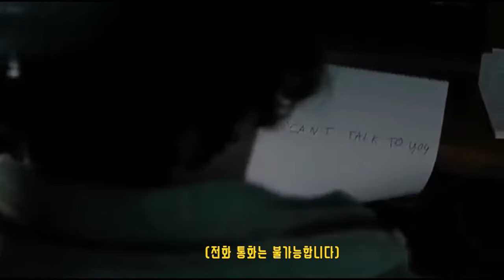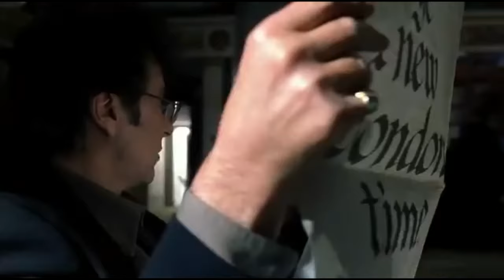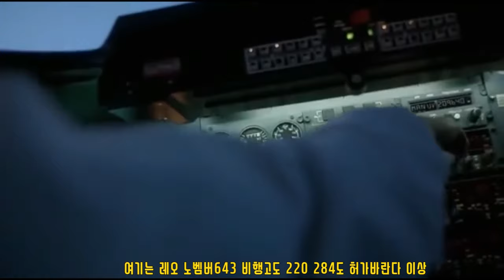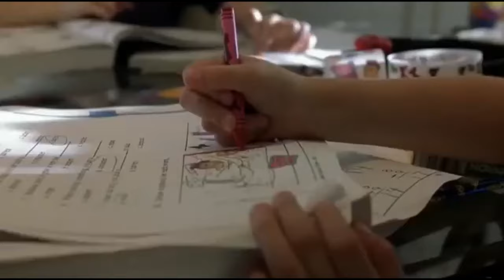내부자 The Insider 1999 한글 자막 Part 1 of 2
내부자  The Insider 1999 한글 자막
// 도움이 되거나 재미있게 보셨다면 "구독" "좋아요"  눌러주세요
계속 자막을 만들어 올리겠습니다 유튜버 이름 "자막여왕"에 가면 최신 영화 예고편도 보실 수 있습니다 Doctor. Sleep 닥터 슬립 예고편

12세 이상 관람 가
2시간 37분 전기, 드라마, 스릴러
감독: Michael Mann
Stars: Russel Crowe, Al Pacino, Christopher Plummer

A research chemist comes under personal and professional attack when he decides to appear in a "60 Minutes" expose on Big Tobacco.

화학 연구원이 "60 Minutes"(60분)에 출연하여 거대 담배회사들의 악행을 고발하기로 마음을 굳히자 사방에서 신변과 직장 생활에 대한 공격이 시작된다

첫 장면의 대사는 다음과 같다
- Coffee?
- Yeah, thank you.
How have you liked
your stay?
What I've seen, I've liked.
Please to explain why
I should agree to interview...
with pro-Zionist
American media?
Because I think
Hezbollah...
is trying to broaden into
a political party right now,
so you care about what
you're thought of in America,
and in America
at this moment in time,
Hezbollah does not
have a face.
- That's why.
- Perhaps you approve
journalism objectivity,
and I see
the questions first.
Then I decide if I grant
the interview.
No.
We don't do that.
You've seen 60 Minutes
and Mike Wallace,
so you know our reputation
for integrity and objectivity.
You also know we are
the highest-rated, most-respected...
TV magazine news show
in America.
So, Mr. Wallace...
should he get on a plane or not?
Tell him I'll see him
day after tomorrow.
That's good.
That works.
You know, I want to ask you something.
I know it sounds odd, but...
Hello? Sheikh?
Hello? Sheikh?
- Norman?
- What? What?
Take your blindfold off.
Welcome to the world.
Fluctuating
all over the place.
Anywhere we shoot here, it's gonna
be portable gennies and we'll run cable.
- Hello?
- Mike, it's me.
We're on.
Hi, honey.
- Hi, Daddy.
- What's new?
- Miss Loughrey gave me a star today.
- Yeah? What for?
- For reading.
- That's great.
A little early for cartoons,
isn't it?
Okay.
Deborah? Debbie?
Oh, I didn't know
you were home.
It's early,
isn't it?
Gotta take Debbie to ballet.
Mommy!
Sweetheart, come on.
Come on.
- She was playing
with my Pooh doll again.
Slow down. Slow down. Slow down.
Breathe deep. Breathe deep.
Slow down, honey. Slow down.
Slow down.
Here we go.
Deep breaths.
- Deep breaths.
- She was playing with the Pooh doll.
Pooh's dusty, sweetheart.
He's dusty, and you breathed him in.
Okay? So, what's happening to you...
Look at me.
What's happening to you now
is cells called mass cells...
told your lungs, " Don't breathe
any more of that dust in."
And the airways in your lungs
are like branches,
and when the branches close up,
you get an asthmatic attack,
and we give you medicine,
and you get better.
Uh-huh? Okay?
Better already,
aren't you?
Okay, baby?
Can I go to dance tomorrow?
I-I'm better.
If you are, then I'll take Barbara
to soccer and take you to dance after.
I can take her.
Don't you have to
be at the office?
- Is there any more rice?
- Yes, it's on the stove.
Do you want more rice?
- Maybe later.
- How about you?
- I'll take some.
- Instant rice?
Can I go over to Jeanines house?
- I'm sorry, darling.
Have you seen my coffee mug?
- Try the car.
Um, what are
those boxes?
- I'm going to the store.
You need anything?
- What do you need at the store?
- Soy sauce.
- Right now?
That's my stuff
from the office.
Why did you take
your stuff from the office?
- I didn't want to leave it there.
- I don't understand.
I got fired
this morning.
Where else am I
gonna take it?
Why?
Who said?
Thomas Sandefur.
What are we
supposed to do?
What about our medical coverage?
What about our health?
What about our... car payments?
The payments on this house?